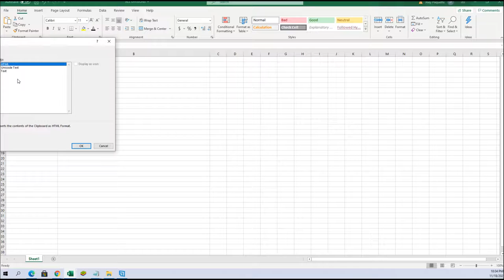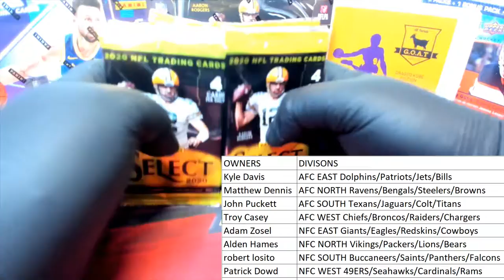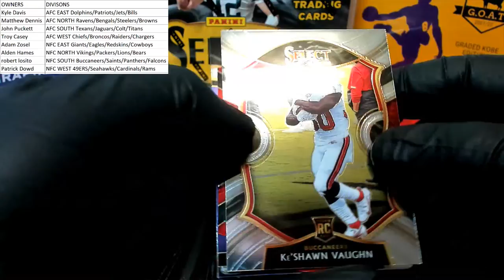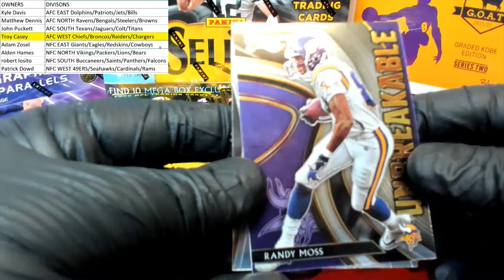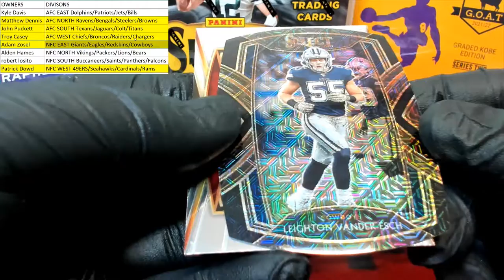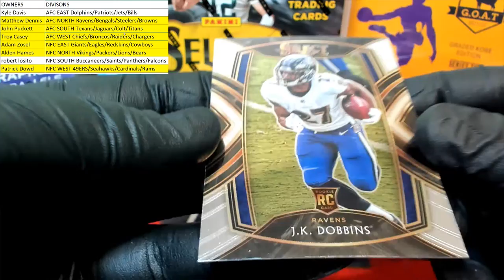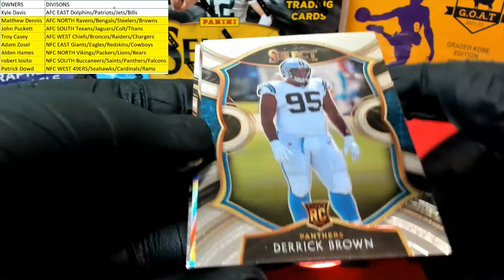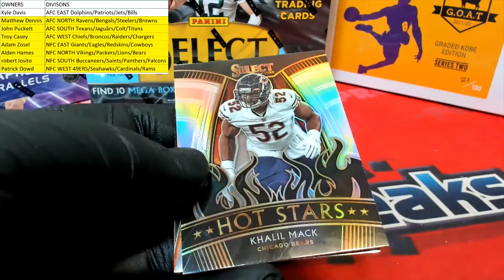2020 Panini Select Football Red Die Cut Prizm Mega Box ID DIVSELECTMEGA222